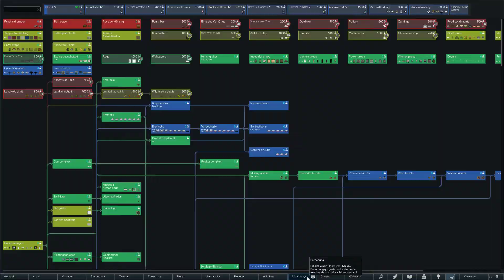RimWorld Androiden-68 - Die Racher der Swarmlings